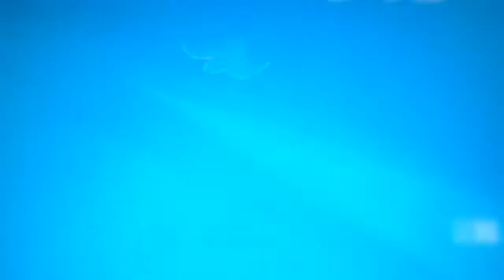HomeStar's Donut Stand Part 5e Out Of 5